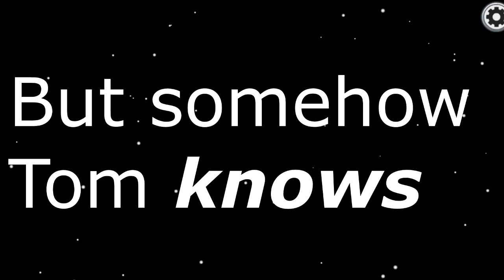Post Trering - Ian's Got This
17/09/2020
21/09/2020

Probably one of our first few games (pretty sure it was my first).